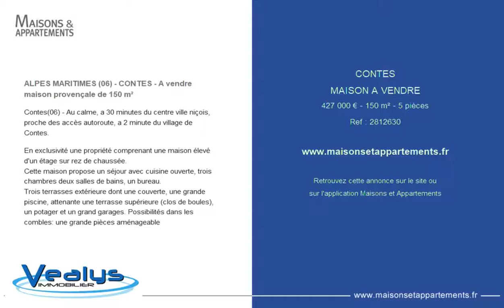CONTES - MAISON A VENDRE - 427 000 € - 150 m² - 5 pièces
Référence : 2812630

ALPES MARITIMES (06) - CONTES - A vendre maison provençale de 150 m²
Contes(06) - Au calme, a 30 minutes du centre ville niçois, proche des accès autoroute, a 2 minute du village de Contes.

En exclusivité une propriété comprenant une maison élevé d'un étage sur rez de chaussée.
Cette maison propose un séjour avec cuisine ouverte, trois chambres deux salles de bains, un bureau.
Trois terrasses extérieure dont une couverte, une grande piscine, attenante une terrasse supérieure (clos de boules), un potager et un grand garages. Possibilités dans les combles: une grande pièces aménageable